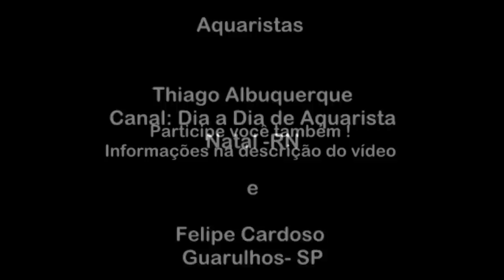Esse é meu REEF -2- Ep.10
Esse é meu REEF - 2º Temporada - Ep.10
Parabéns aos participantes
Envie também seu vídeo !
1 - Grave seu vídeo,  fique a vontade..
2- Envie utilizando o site  wetransfer.com
4- Na mensagem do e-mail informe Nome completo e Cidade

Vou colocar os video de 2 em 2, conforme sequencia de envio
Os videos devem ser enviados até o dia 20 de Dezembro, ok !
Tente grava com no máximo de 10 minutos
Os videos não serão monetizados.

Participe, mostre seu aquário e incentive novos aquaristas !

Valeuuuuuuuuuuuuuuuuuuuuuuuuuuuuuuuu

Qualquer duvida, deixe nos comentários